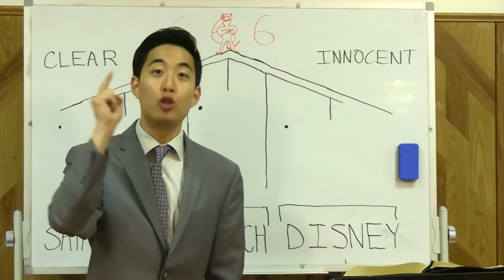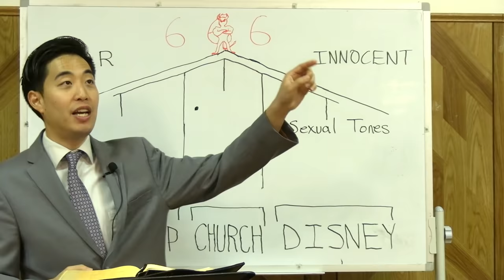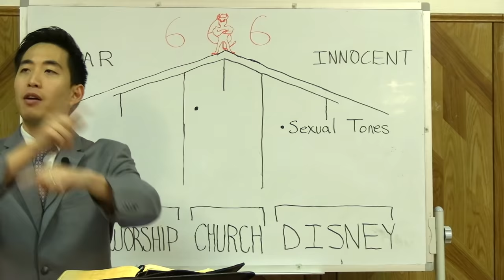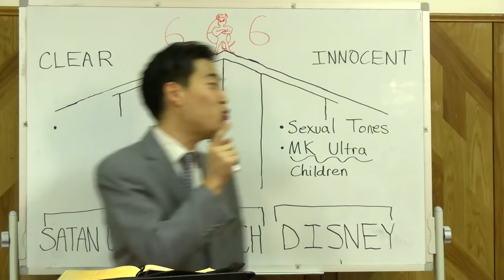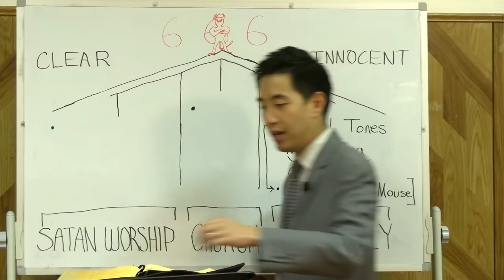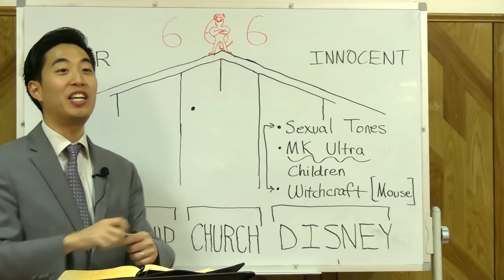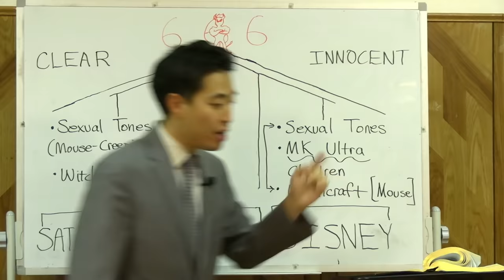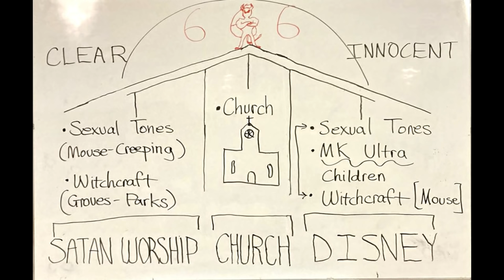The Disney Woke Antichrist | Dr. Gene Kim